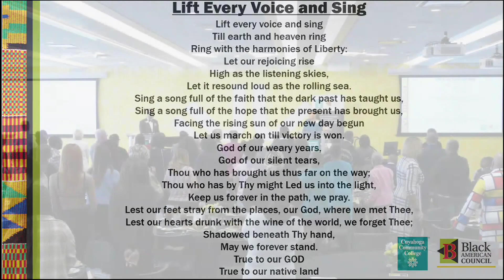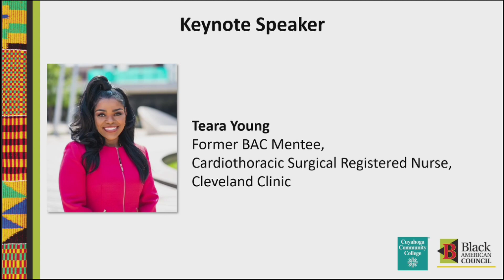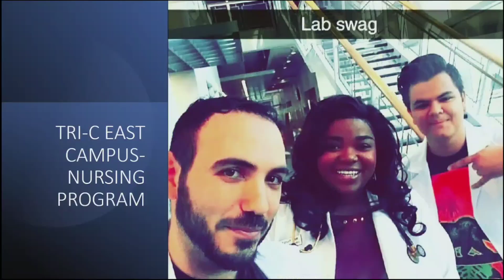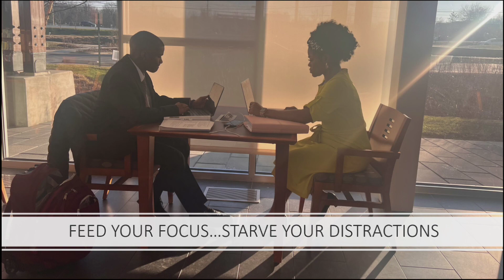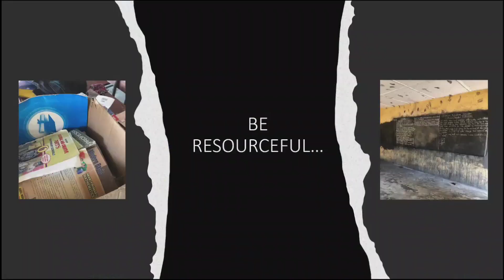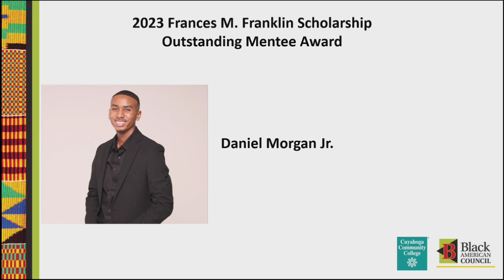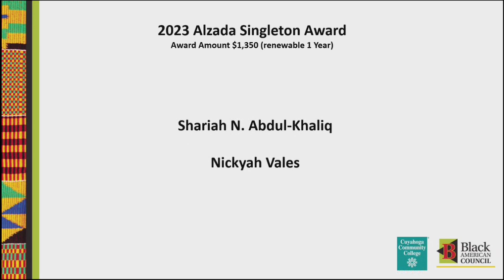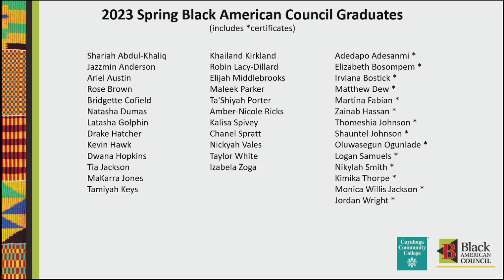Frances M. Franklin Scholarship Luncheon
The Black American Council oversees the awarding of student scholarships through the Frances M. Franklin Scholarship Fund. The event features Black American Council alumni keynote speakers Teara Young and Shayvell Conner.